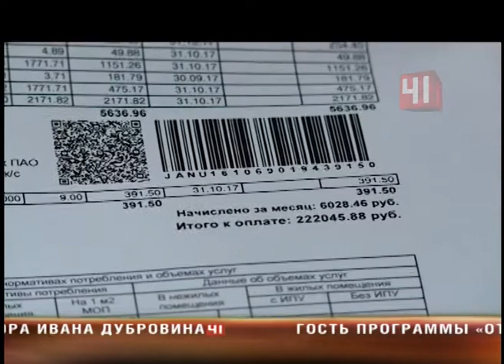Мусор в квартире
Жертвы хлама: на Бардина в заваленной мусором квартире погибла семья
В доме начался пожар – выбраться из которого мужчина и его сын не смогли.
Пожарные меняют профессию - на этом вызове им пришлось поработать еще и мусорщиками. Чтобы найти очаг возгорания, огнеборцы выгребают из квартиры кучи хлама. Среди беспорядка были обнаружены и тела хозяев, которые, судя по всему, задохнулись. Тому, что здесь запахло жареным, соседи не удивились - говорит, от этих жильцов они давно нос воротят. Но даже угарный газ пока не может перебить стойкий запах помойки, который витает в доме. Чтобы избавиться от него, продавцы магазина на первом этаже давно пользуются народными средствами. Из-за нездоровой бережливости жителей они страдают уже несколько лет. Теперь вот, после пожара, придется устранять последствия наводнения. Впрочем, говорят спасатели, соседи еще легко отделались. Легко воспламеняющегося хлама в квартире очередных Плюшкиных столько, что можно и весь дом спалить. В первую очередь, жертвами подобного собирательства становятся сами коллекционеры. Но призвать их к порядку сложно. В управляющей компании поясняют, что нынешних погорельцев они не раз предупреждали. Да все без толку. Вместе с мусором хозяева, похоже, собирали и счета за квартиру. В итоге они задолжали около 220 тысяч, за что у жильцов отключили электричество. Не исколочено, что мусор загорелся из-за свечки. Пожарные, которые нынче отмечают увеличение количества возгораний, просят горожан быть внимательнее. Беспорядок в квартире или подъезде может стать дополнительным фактором риска. Поэтому в МЧС советуют жителям устроить ревизию вещей - чтобы не лишиться из-за этого дома или жизни